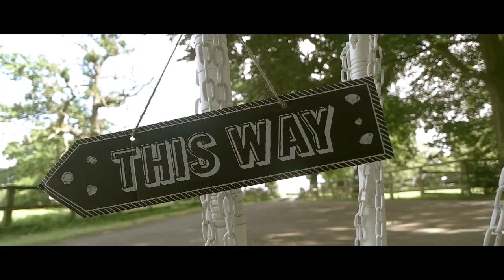Amazing Wedding Crane & Drone footage | MYA Films in Manchester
MYA Films
Drone & Crane Footage.

We are a Manchester based Asian Wedding Video Production & Photography Agency. We specialise in creating cinematic Films. Our team utilises the latest equipment and style that comes with contemporary cinematography.  MYA films have 15  years of combined experience in cinematography, post production and photography. We have worked on both Bengali weddings and Pakistani Weddings, from the moment of conception to producing the finished product, we ensure we give you the best of the best in the industry.

Our team at MYA films strive through a passion for filmmaking.  Our product is our pride, representing us and giving value to our reputation.  For this reason, we make it our personal obligation to give you the best visual product.  The best for our clients means the best for us.

Allow us to help you capture your memories in motion.

Call or drop us a messge on:  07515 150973